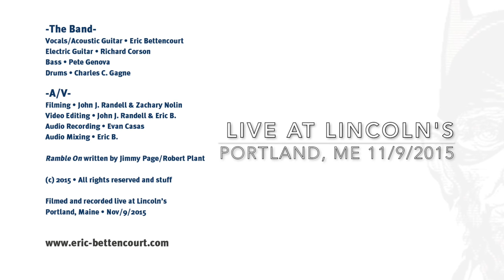Ramble On • Eric Bettencourt & Band • Led Zeppelin Cover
Filmed and recorded live at Lincoln’s / Portland, Maine • Nov/9/2015
The Band is Eric Bettencourt - Vocals/Acoustic Guitar ||| Richard Corson - Electric Guitar ||| Pete Genova - Bass ||| Charles C. Gagne - Drums

A/V - Cameras |||  John J. Randell & Zachary Nolin ||| Video Editing - John J. Randell & Eric Bettencourt ||| Audio Recording - Evan Casas ||| Mixing - Eric Bettencourt

If you'd like to support my music and videos with tips and donations.

If you'd like to support my terrible music/video making habit?